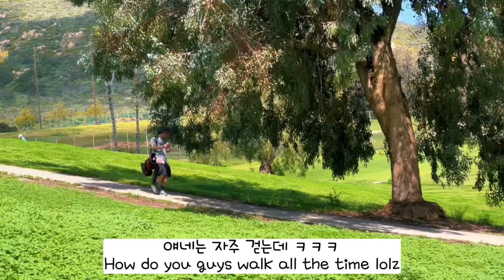샌디에고 골프 브이로그 ep.6 🇺🇸 미션트레일즈/ Mission Trails Golf Vlog with Adam&Tyler San Diego Golf-log (24.Mar.23)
2023년 3월 24일
비행도 없고, 대학원 과제도 다 하고나서
미션 트레일즈 골프장에서 골프!
왠일로 타일러도 일찍 와서 퍼팅중.. 점점 골프에 대한 열정이 많아지는듯
촬영 장비를 잘 챙겨서 지난 번에 못 찍은 미션트레일즈 10-18번 홀 찍고 싶었으나
샌디에고에 온 비때문에 ONLY WALKING 이여서... 너무 힘들었다
특히나 9홀 치고 지나가야 하는 터널은 비가 많이 온 뒤 위험하니 가지 말것! (배움)

Spent wonderful Thursday with the boys once again.
I really wanted to film the back 9 to show people how the course was however due to rain...
We had to walk all 18 holes. Carts could not be used...FML
I was soo used to riding carts I had hard time walking 18 holes with all my filming gear and music speaker. hahaha
Remember : The tunnel that leads to 10 Hole is very dangerous after the rain!